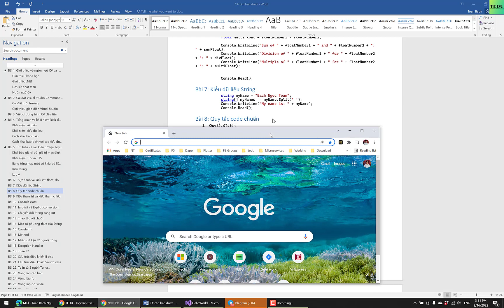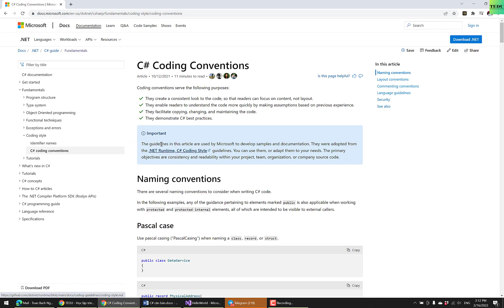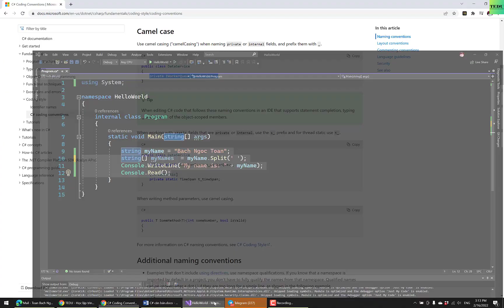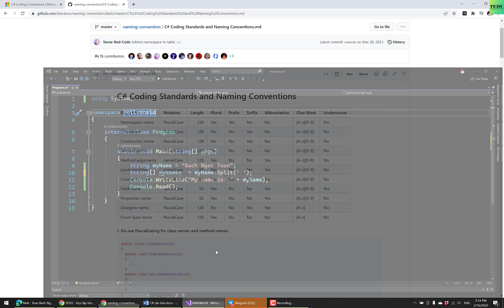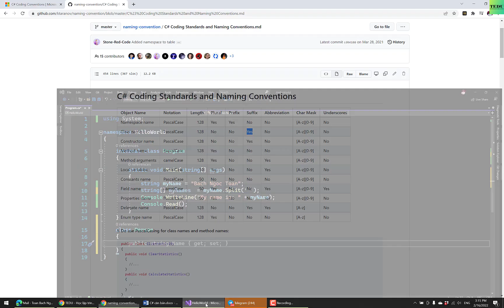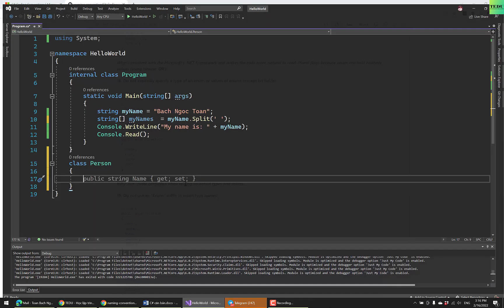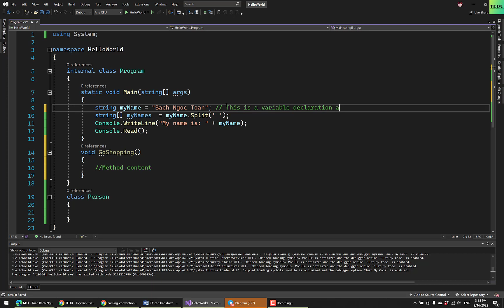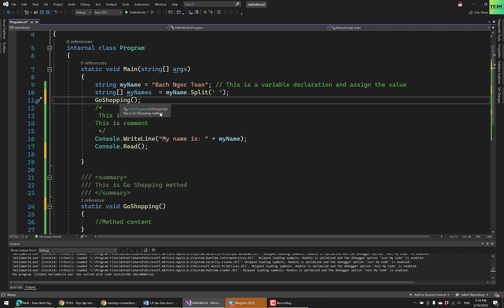C# căn bản - #8: Quy tắc code chuẩn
Bài này chúng ta sẽ lướt qua một số quy tắc code chuẩn như quy tắc đặt tên biến.
Các bạn có thể tham gia thảo luận tại nhóm FB